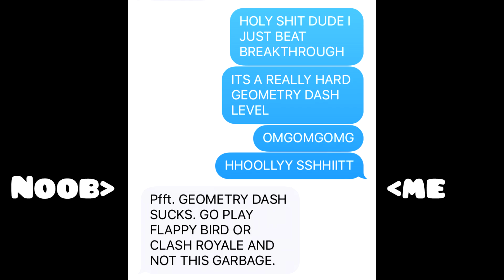More Things GD Noobs Do!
The first of these videos was really fun to make, so I made a part 2! Sorry for less things this time, I didn't have as many ideas.

Also, sorry for that cancer thumbnail.

(つ ͡° ͜ʖ ͡°)つ(ﾉಠ_ಠ)ﾉᕦ( ͡°╭͜ʖ╮͡° )ᕤ(∩ ͡° ͜ʖ ͡°)⊃━☆ᕦ( ͡° ͜ʖ ͡°)ᕤ( ͠° ͟ʖ ͡°)( ͡~ ͜ʖ ͡°)